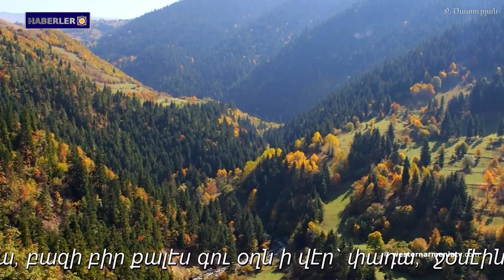AİHM Ermeni askerlerin öldürülmesine ilişkin karar verdi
1- Grigor Amirzayan: Datev manastır kompleksi ve büyük Datev çölü yakında UNESCO tarafından koruma altına alınacak
2- Batı Ermenistan’ın Yerznka şehrinde deprem
3- AİHM Ermeni askerlerin öldürülmesine ilişkin karar verdi
4- Kapil Komireddy: Hindistan, Ermenilere uygulanan soykırım ARMENOSİD’i neden tanıyamıyor?
6- Gharibaşvili: Gürcistan'ın Bakü ile Yerevan arasında başlattığı barış girişimi somut sonuçlar verdi
7- "Altın Eller" fuarı